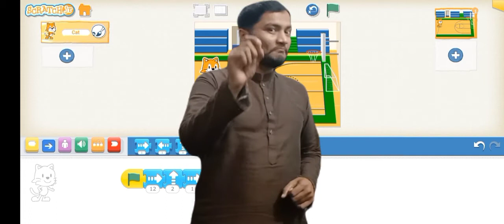summer camp scratch jr by idl bridge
Free summer camp for kids,
Kids can join from any school of class 4th to 8th,
For registration visit Qayadat school from 9-11AM
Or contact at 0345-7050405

Qayadat Public School
Kiran Public School
IDLBridge